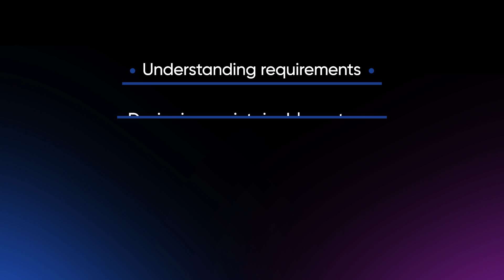Get a Head Start on the Future of Software Development at AI Codecon on May 8, 2025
The future will belong to developers who can leverage AI as a powerful collaborator, not as a replacement for human judgment. O’Reilly’s new AI Codecon conference series brings together brilliant minds like Gergely Orosz, Chip Huyen, Angie Jones, and many more to explore the solutions that are already working today—and those that don’t yet exist (but should).
Here’s cohost Addy Osmani on why you should join us on May 8 for the first event, Coding with AI: The End of Software Development as We Know It. It’s free for all registrants. As he explains, no matter your role, AI Codecon will “equip you with the strategies to thrive.”